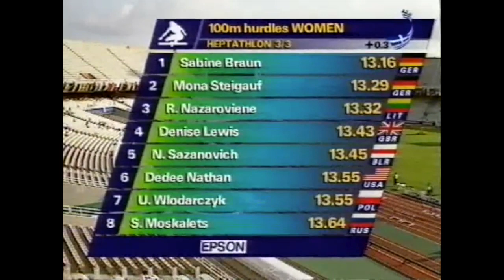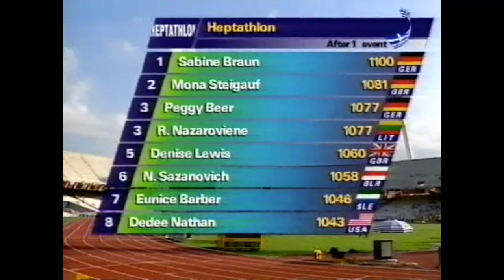7044 World Track and Field 1997 Heptathlon 100m Hurdles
1997 World Athens Heptathlon 100m Hurdles Heat 3
Buying something on Amazon
1 Sabine Braun (GER) 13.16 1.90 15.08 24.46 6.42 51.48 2:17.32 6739
2 Denise Lewis (GBR) 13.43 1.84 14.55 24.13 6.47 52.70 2:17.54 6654
3 Remigija Nazarovienė (LTU) 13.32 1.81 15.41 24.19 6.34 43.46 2:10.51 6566
4  Urszula Włodarczyk (POL) 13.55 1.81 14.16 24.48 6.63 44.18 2:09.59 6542
5  Natalya Sazanovich (BLR) 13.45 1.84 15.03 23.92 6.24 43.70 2:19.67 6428
6  Mona Steigauf (GER) 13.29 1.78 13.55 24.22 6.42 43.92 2:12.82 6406
7  LeShundra Nathan (USA) 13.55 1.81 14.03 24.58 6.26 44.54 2:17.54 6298
8  Irina Vostrikova (RUS) 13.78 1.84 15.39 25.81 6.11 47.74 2:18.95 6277
9  Peggy Beer (GER) 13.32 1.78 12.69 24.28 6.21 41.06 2:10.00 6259
10  Kelly Blair-LaBounty (USA) 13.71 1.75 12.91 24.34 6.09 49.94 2:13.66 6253
11  Nathalie Teppe (FRA) 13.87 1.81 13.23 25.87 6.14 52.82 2:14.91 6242
12  Marie Collonville (FRA) 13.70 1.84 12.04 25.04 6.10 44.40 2:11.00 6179
13  Tatyana Gordeyeva (RUS) 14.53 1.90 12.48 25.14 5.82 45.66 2:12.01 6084
14  Tiia Hautala (FIN) 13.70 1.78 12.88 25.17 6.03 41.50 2:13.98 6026
15  Joanne Henry (NZL) 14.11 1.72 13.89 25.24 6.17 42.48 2:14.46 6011
16  Imma Clopés (ESP) 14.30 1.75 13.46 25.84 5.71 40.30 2:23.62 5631
—  Svetlana Moskalets (RUS) 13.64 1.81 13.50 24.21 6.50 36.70 — DNF
—  Ma Chun-Ping (TPE) 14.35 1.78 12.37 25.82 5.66 — — DNF
—  Eunice Barber (SLE) 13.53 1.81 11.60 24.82 — — — DNF
—  Svetlana Kazanina (KAZ) 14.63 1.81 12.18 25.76 — — — DNF
—  Kym Carter (USA) 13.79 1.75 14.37 DNF — — — DNF
—  Athina Papasotiriou (GRE) 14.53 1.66 — — — — — DNF